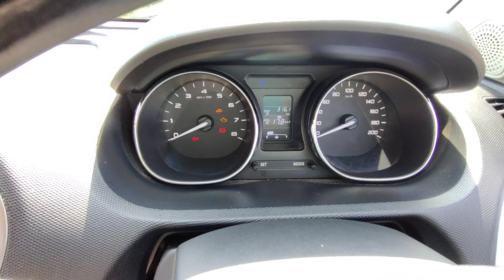🔥Tata tigor major problem ownership review💥 यह चीज आपको बार-बार परेशान करेगी 💥💥💥🔥🔥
Tata tigor major problem